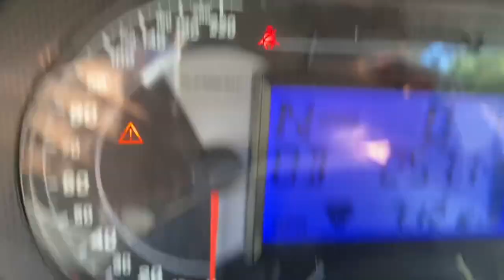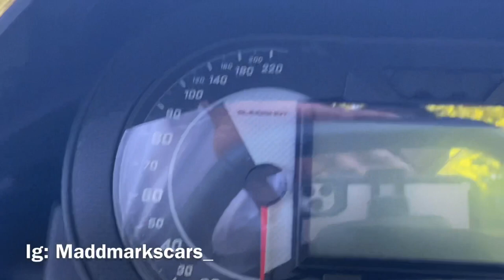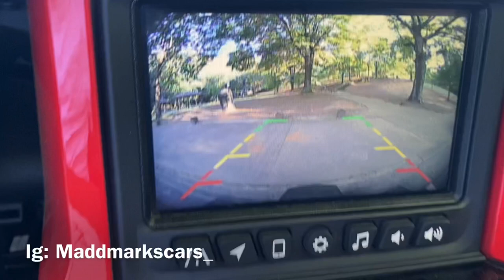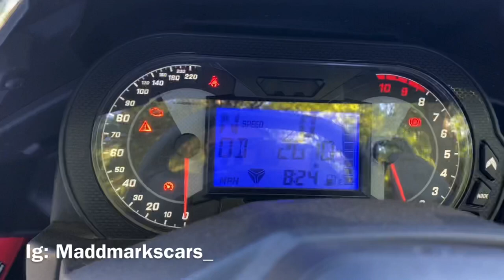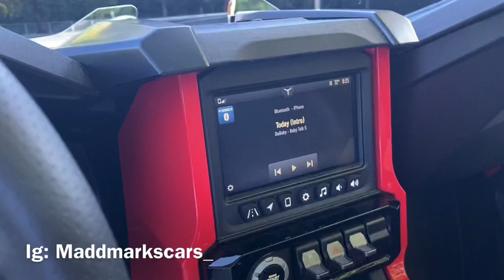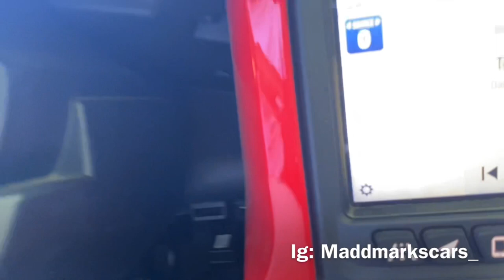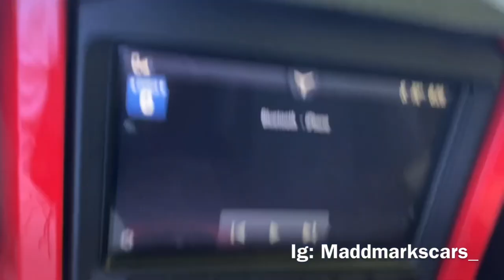HERE IS WHY I HAD TO DO IT NEW POLARIS SLINGSHOT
Three Wheeler/ Motorcycle Review and fun
Polaris did they thing SlingShot R Type a monster
Had to let all my day ones experience the beast
Talked to SikkWhips and Srtbree Video is coming